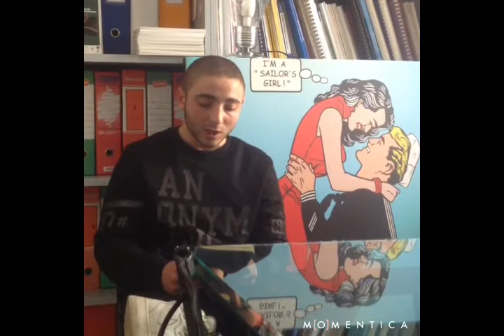Progetto FSE META - Santacroce - classe Dropout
Il video partecipa al contest BookSound i libri alzano la voce.
È una libera interpretazione del tema Leggere ad alta voce, frutto delle Giornate-Gioco di lettura nelle scuole curate da LaAV -  Letture ad Alta Voce in collaborazione con Marcos y Marcos e Libreria Leggere.
I tre video con più “like” vinceranno un premio in libri.
Si può votare da giovedì 23 aprile a domenica 26 aprile.
BookSound i libri alzano la voce nelle scuole per promuovere la lettura.